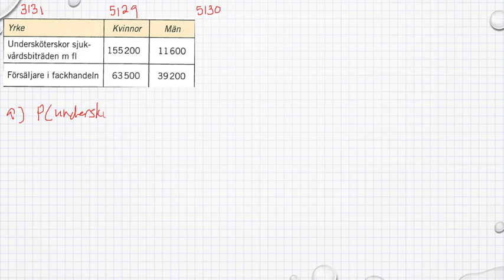Matematik Ma 1a röd Kapitel 3 Sannolikhetslära Experimentella sannolikheter 3131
Matematik Ma 1a röd   Kapitel 3   Sannolikhetslära   Experimentella sannolikheter   3131      Besök gärna min google site för mer matte videoklipp :